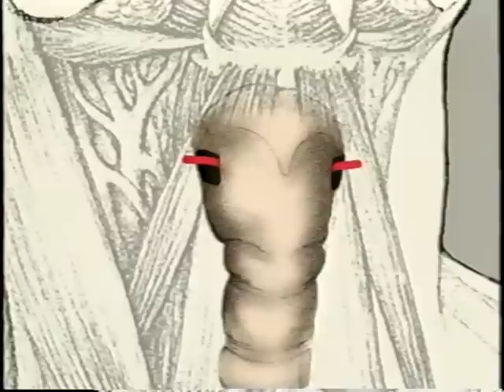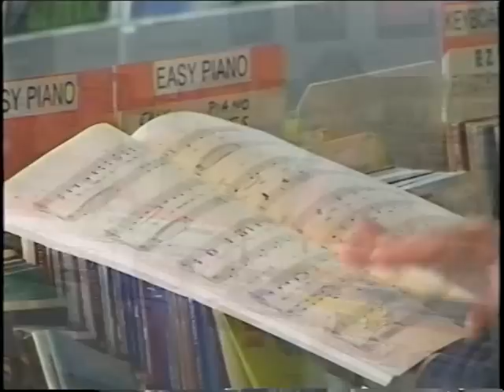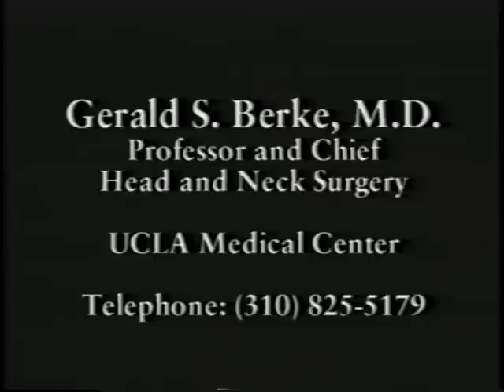DE RE surgery for Adductor Spasmodic Dysphonia - Gerald Berke, MD UCLA Head and Neck Surgery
Thank you for your interest in the Denervation/Renervation surgery for Adductor Spasmodic Dysphonia with Dr. Gerald S. Berke, in the division of Head and Neck Surgery, at UCLA, Dept. of Surgery. Please view the above informative video regarding the procedure.